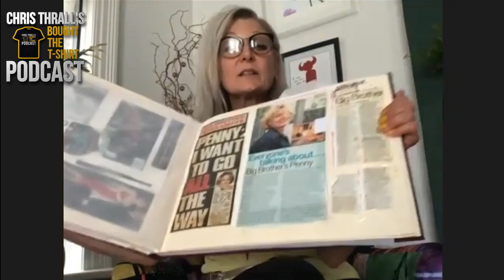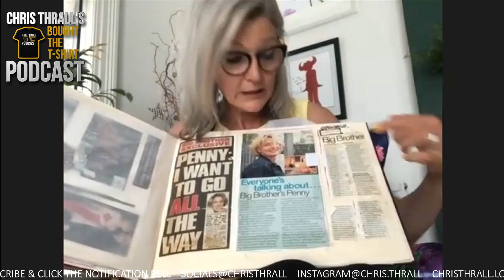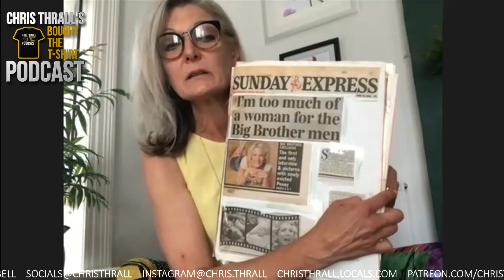Surviving TV's BIG BROTHER | Penny Ellis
Surviving Big Brother, features Penny Ellis who featured in series 2 of the highly popular TV show. Penny found it difficult to get back into teaching after her television appearance. Although thrust into fame & mixing with A-list celebrities, Penny went on to suffer with mental-health issues. She stated that, 'Big Brother ruined my life'. Thankfully, Penny has come out the other side a far happier & wiser person.

Penny's book: Meet Me at the Mirror

➱ Supergreens powder
➱ Nutribullet